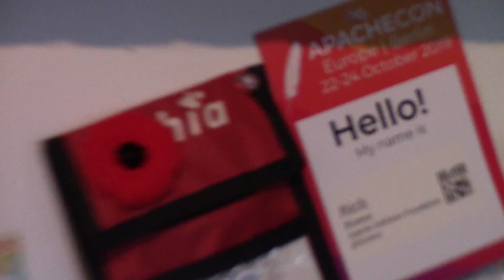Feathercast: Apache Karaf, with Jean-Baptiste Onofré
Karaf provides modulith runtime for the enterprise, running on premise or on cloud.
Focus on your business code and applications, Apache Karaf deals with the rest.

In this interview with Jean-Baptiste, we talk more about what that means, what's coming next, and how you can get involved.

Prefer just the audio?